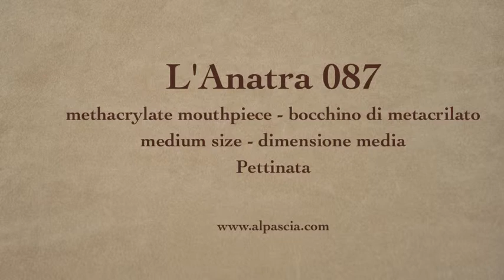pipa anatra 087 - tobacco pipe